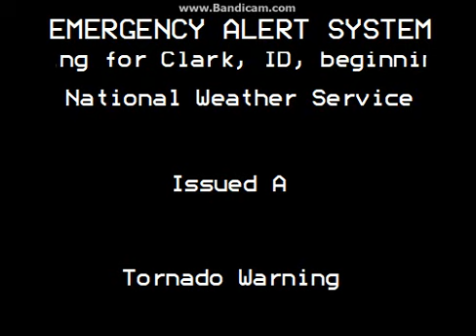EAS Mock Clark County, ID Tornado Warning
A nice summer day in a southeastern Idaho county goes awry when a severe storm strikes the area, with a potential tornado.

I am not responsible for any EAS activations that may occur as a result of this video.